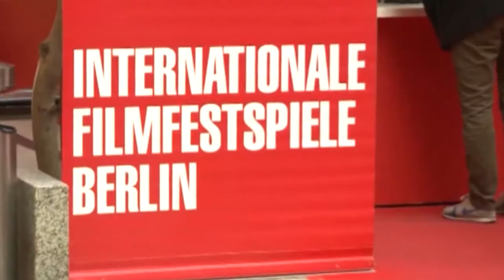სიახლე ეროვნული კინოცენტრისგან…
სად მიემგზავრება 12 ქართველი ქალი კინორეჟისორის ნამუშევრები - სიახლე ეროვნული კინოცენტრისგან…